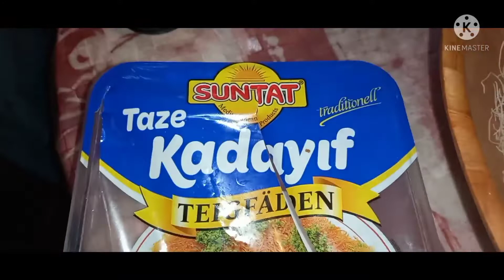كنافة بمقادير اقتصادية روعة